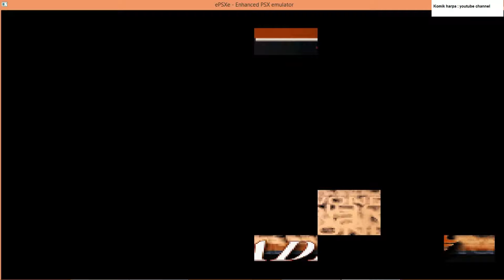cpu vs cpu - Billy vs Kim